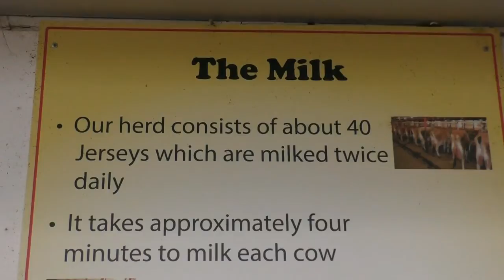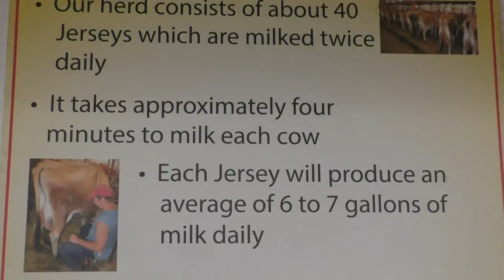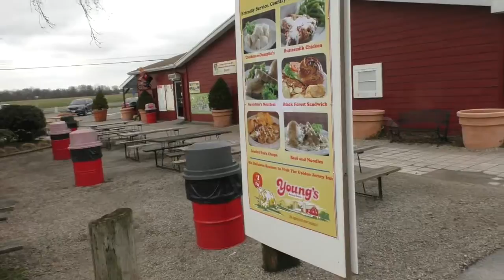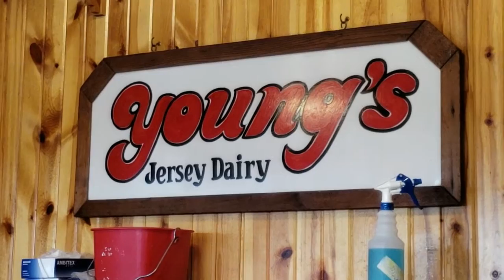Young's Jersey Dairy in Yellow Springs Ohio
In today's Road Trip Friday video we travel to Yellow Springs Ohio and visit Young's Jersey Dairy.